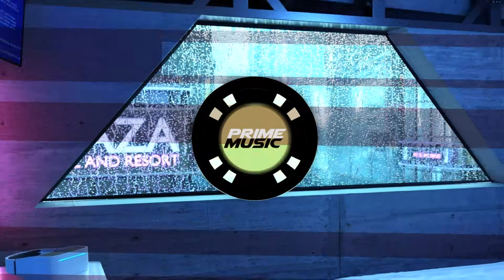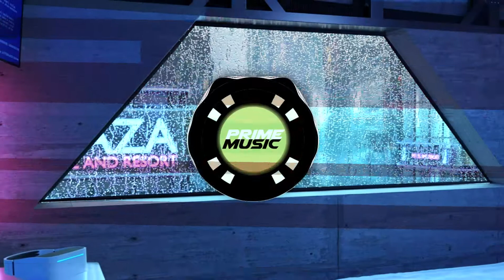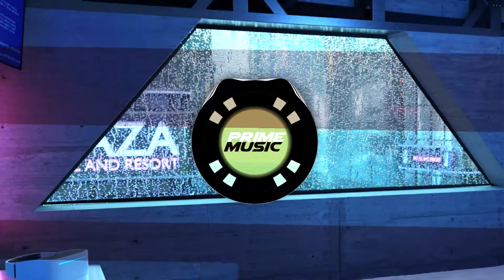Furyan & LSD - Overdose Party